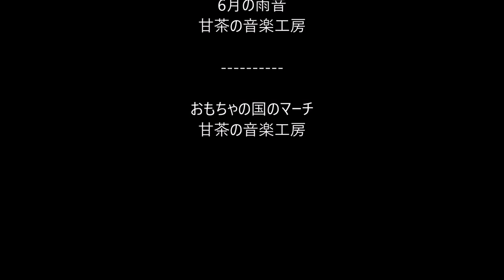【大公開】我が家の「生き物」全部見せます！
生き物だらけです…。ですが全て大事に飼育・管理しております！
サラマンダーなどは今年で３年目になります(^^)/